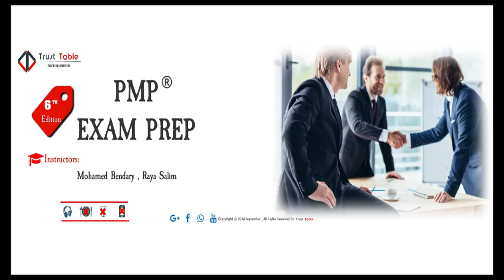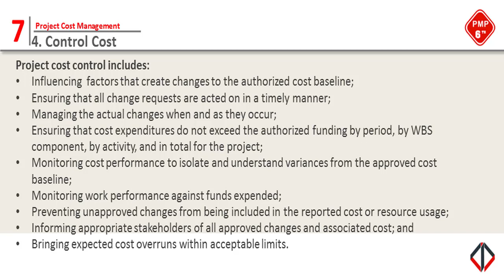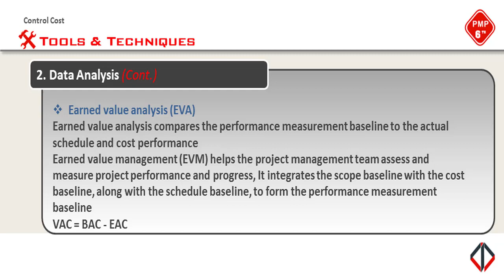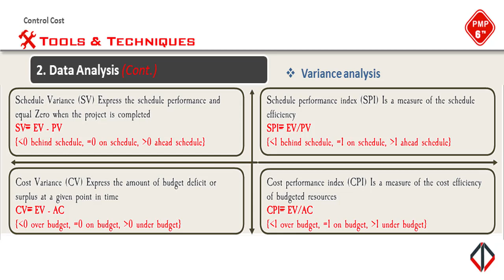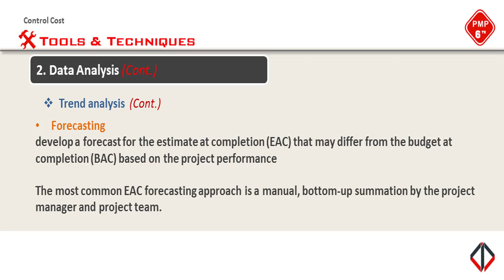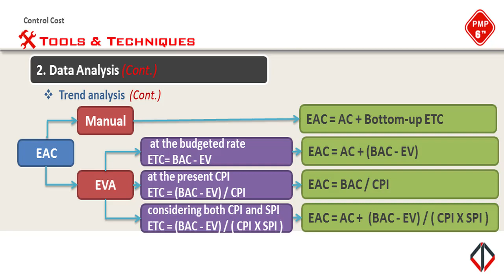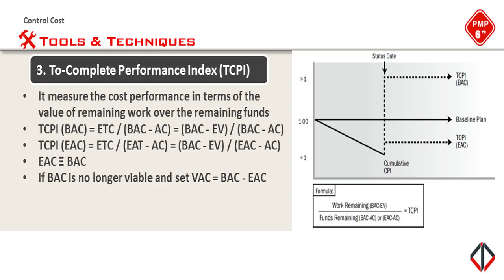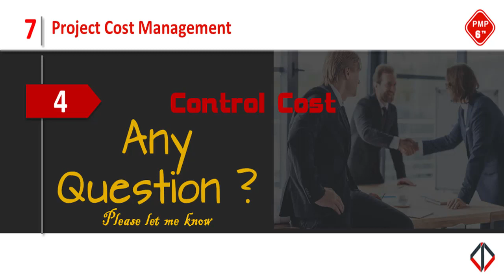Control Cost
PMP Series